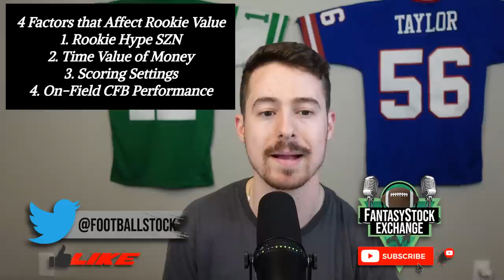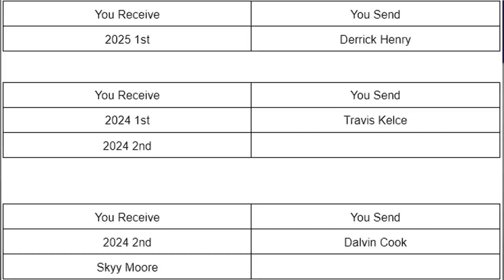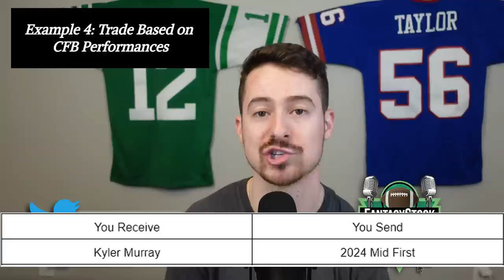The Value of Rookie Picks in Dynasty Fantasy Football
Bush is flying solo breaking down episode 5 of dynasty 101 where he discusses the 4 major factors that impact rookie pick value and how to make moves based on those factors in your dynasty leagues!

SUBMIT YOUR TEAM TO BE FEATURED ON DYNASTY DECISIONS

to get a free 14 day trial for the best and only cybersecurity tool you'll need

NEW PARTNER - MINT MOBILE
and get premium wireless for as low as $15 a month today!